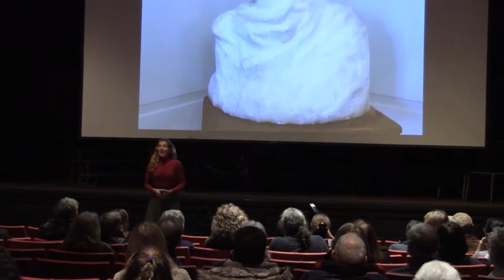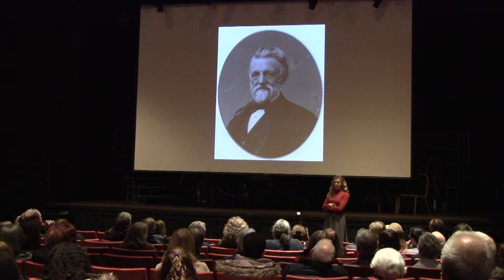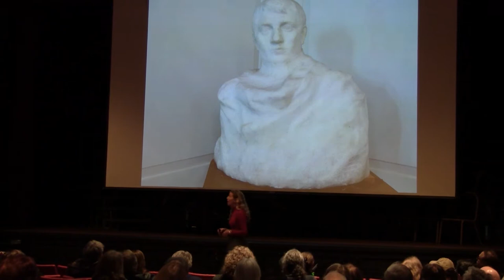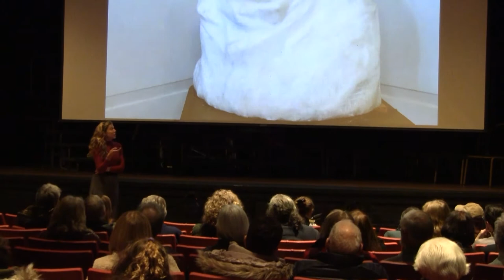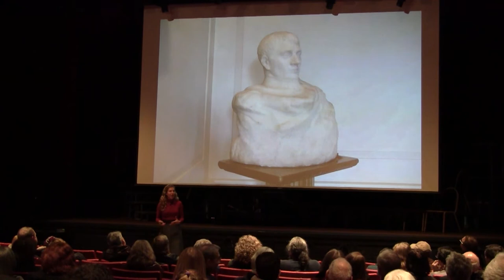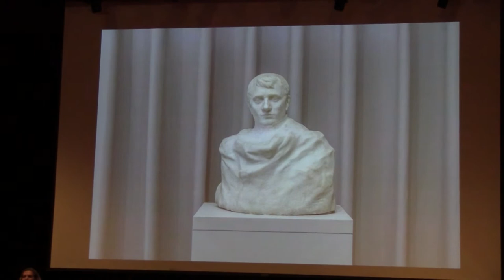A Rodin in Madison - Discovery of a Masterpiece | Morris Museum Lecture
This special presentation about the discovery of a large marble bust of Napoleon Bonaparte by Auguste Rodin in the council chambers of Madison, NJ was held on December 10 at the Morris Museum.

Mallory Mortillaro serves as the Curator of Collections for the Hartley Dodge Foundation in Madison, NJ.  While she was cataloging the artwork housed inside of the Harley Dodge Memorial she uncovered this masterpiece that has been lost to the art world since the 1930’s.  Though the bust had been sitting in the council chambers for decades, there was no paperwork about the piece.  Any thoughts of it being a Rodin were mere speculation.  After a year of research the piece was authenticated as an official work by Auguste Rodin.  Since then, the piece has gained worldwide attention and is currently on loan to the Philadelphia Museum of Art.

Nicolas W. Platt, President of the Hartley Dodge Foundation, offered introductory remarks about this remarkable story.